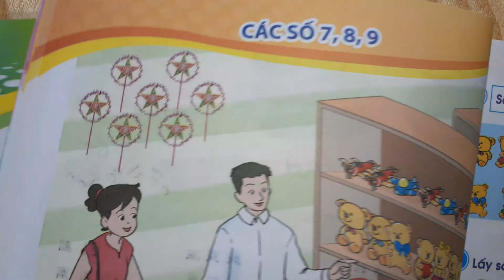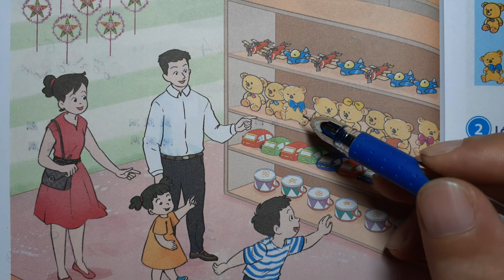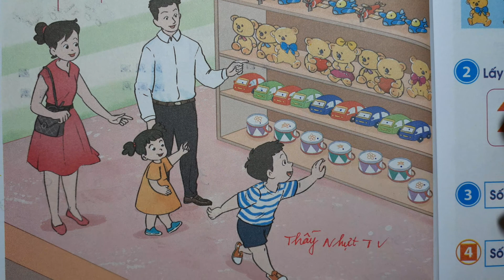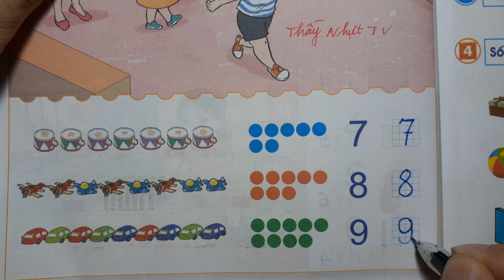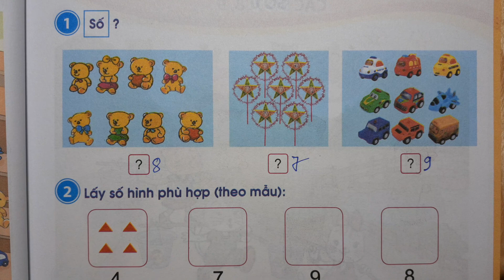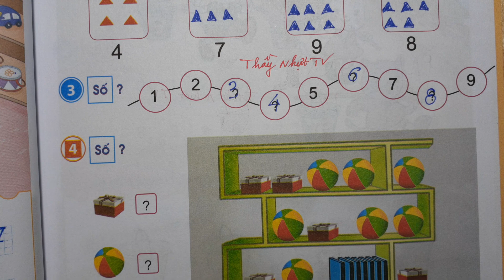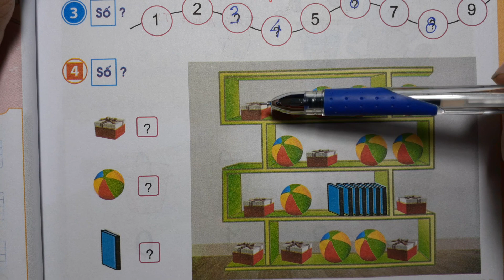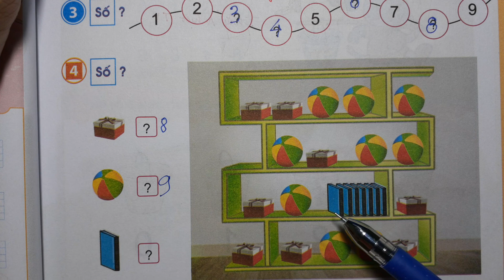TOÁN LỚP 1 CÁNH DIỀU - SGK/ Trang 14 - CÁC SỐ 7, 8, 9 - Thầy Nhựt TV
TOÁN LỚP 1 MỚI NHÀ XUẤT BẢN CÁNH DIỀU - SGK/ Trang 14 - CÁC SỐ 7, 8, 9 - Thầy Nhựt TV